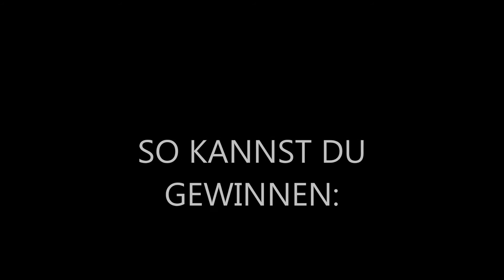MEGA GEWINNSPIEL 2015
Willst du gewinnen? Mache jetzt mit und nenne die korrekte Bezeichnung des gesuchten Bildes per Kommentarfunktion.

Jetzt mitmachen, nur einer kann gewinnen!

Teilnahmebedingungen:

Bei Teilnahme bist du damit einverstanden:
Eine Teilnahme erfolgt nur innerhalb von Deutschland und nur im Aktionszeitraum vom 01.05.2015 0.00 Uhr bis zum 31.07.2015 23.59 Uhr.
Teilnahmeberechtigt bist du, wenn du älter als 14 Jahre bist.
Das Gewinnspiel kann jederzeit beendet werden.
Das Gewinnspiel kann jederzeit verändert werden.
Der Gewinner oder die Gewinnerin wird per Zufallsgenerator ausgewählt. Es zählen nur die Kommentare, mit richtiger Bezeichnung, unter diesem Video.
Der oder die Gewinner muss im Gewinnfall persönliche Daten, wie Anschrift, Alter, Name bekannt geben. Diese werden jedoch nur zur Zusendung benötigt und werden im Anschluss direkt gelöscht. Der Vor- und Nachname wird veröffentlicht.

Du hast weitere Fragen zu mir und meinen Projekten oder ähnlichem?